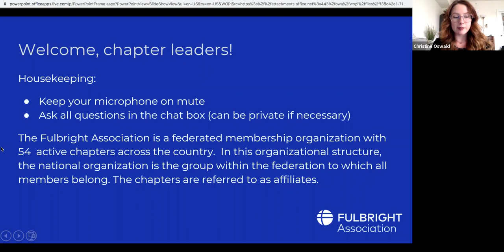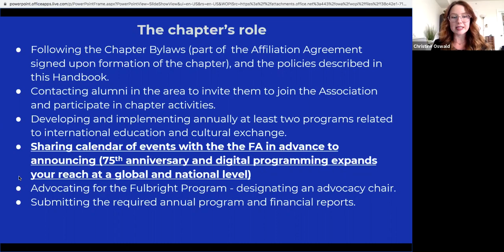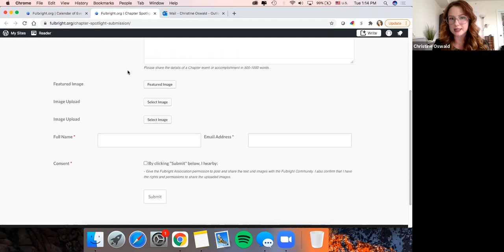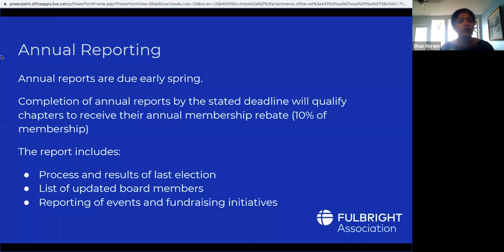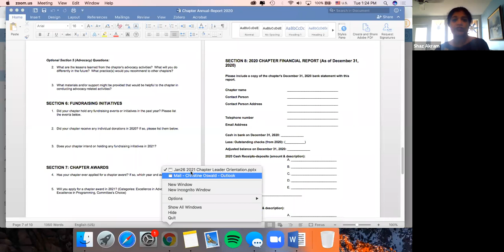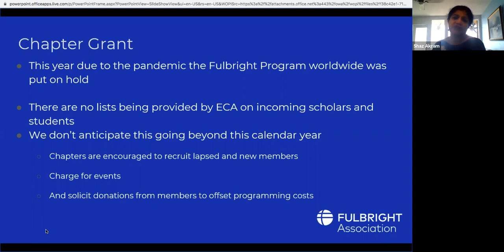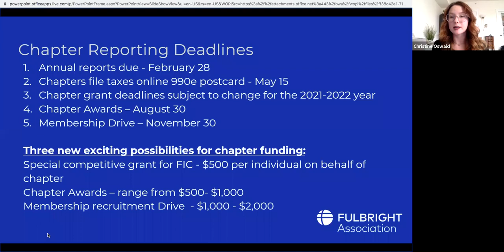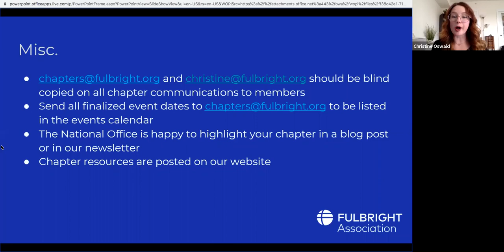2021 Chapter Orientation Webinar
2021 Chapter Orientation Webinar
This webinar took place on January 26th, 2021 at 1PM EST